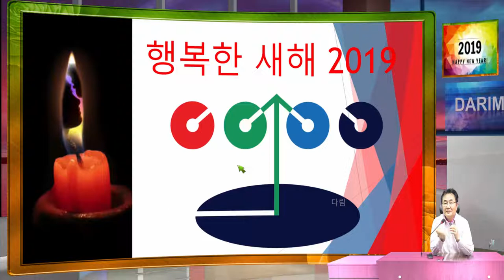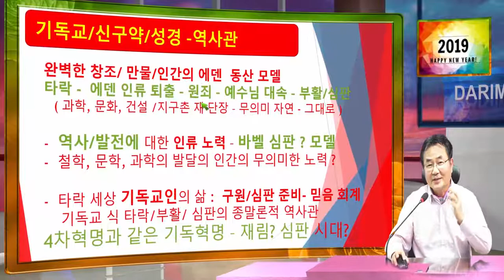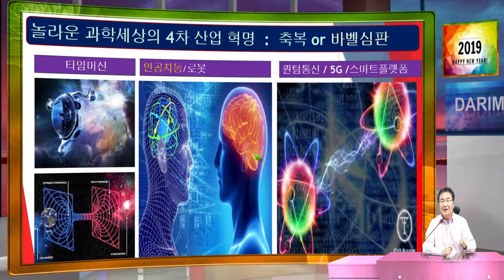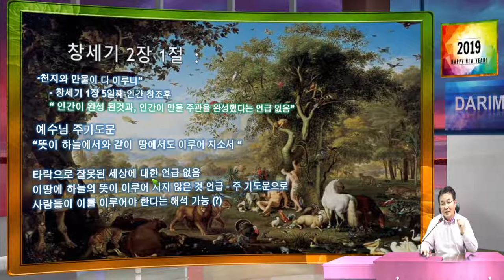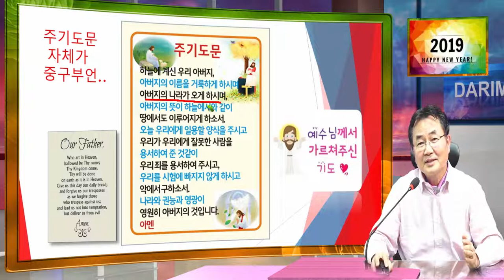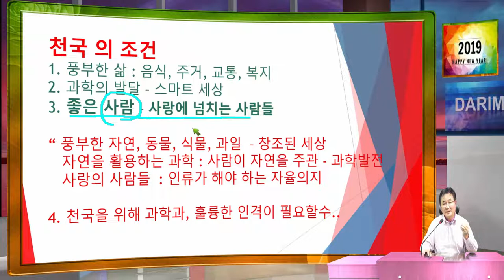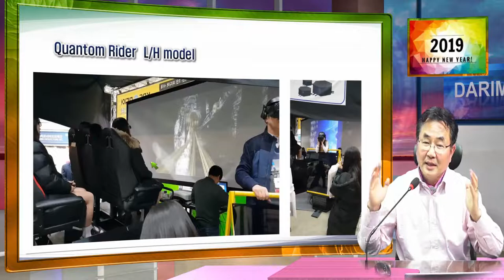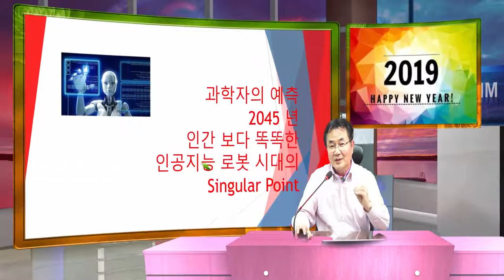Happy New Year 2019 새해 더 보람되고 행복 하세요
새해에 의미 성경의 행복과 다림의 사랑이야기 입니다.